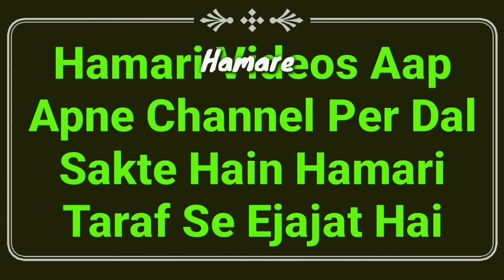Islam Me Diwali Ki Mithai Lena Or Khana Kaisa Hai? | Ghair Muslim Ke Festival Ki Sweets 2020 | MARB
Ghair muslim ke tehwar ki mithai lena or usko khana kaisa hai? diwali ki mithai khana Kaisa hai in islam 2020 important video by Mufti Abdur Rahman Banahara MARB Deeni Malumaat YouTube Channel

2⃣ WhatsApp Par Ham Se Judne Ke Liye Aap Apne WhatsApp Number Se Hamare WhatsApp Number Ko Apna Naam Aur Mukammal Adress Ke Saath Add Likh Kar SMS Send Karen,

3⃣ Koi Sawal Yani Masla Masaail Puchna Ho To Aap Comment Ke Zarya Puch Sakte Hain Ya Mufti Sahab Ke Number Par Call Kar Ke Puch Sakte Hain,

4⃣ Channel Ke Bare Mein Kuch Batana Ho Ya Aap Apni Video Dalna Chahte Hain To Rabta Kar Sakte Hain,
🌎MARB🌎
Channel By :- Mufti Abdur Rahman Banahara
Full Adress:-